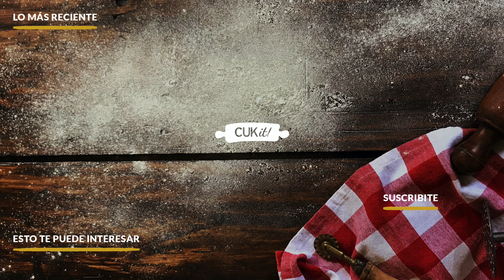Cómo Hacer MANTECOL CASERO - CUKit!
Hoy les traemos un clásico de la mesa de navidad, si te preguntas como hacer mantecol casero?  Cómo hacer mantecol en casa? o Cómo se hace el mantecol? Acá te compartimos la receta de mantecol casero, simple y rápido con muy pocos ingredientes, para que puedas disfrutar con toda la familia este rico turrón de maní bien caserito e igual (o mejor) al comprado.

Ingredientes
- Mani Pelado y Tostado (sin sal)  200 Gr.
- Aceite de Girasol   2 Cdas.
- Clara 1 u.
- Azúcar  150 Gr
- Agua   2 Cdas.
- Miel  1 Cda.
- Cacao Amargo  1 Cdita. (opcional)

ACÁ TE DEJAMOS EL LINK A NUESTRA LISTA DE REPRODUCCIÓN DE RECETAS NAVIDEÑAS